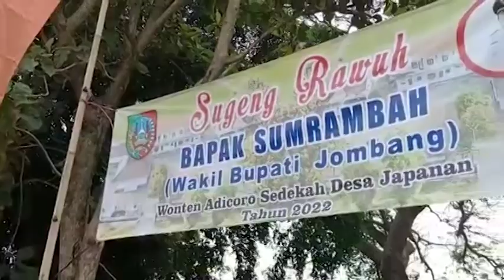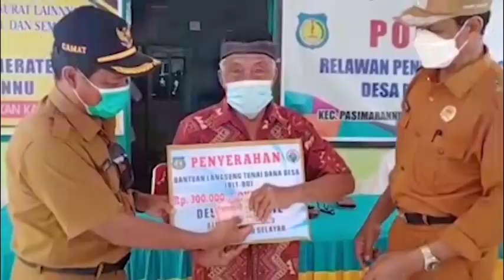Wakil Bupati Jombang Hadiri Sedekah Desa di Desa Japanan Kec Gudo, Kabupaten Jombang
Jum'at 27 Mei 2022 Pemerintah Desa Japanan Kec.Gudo,Kabupaten Jombang mengadakan acara Sedekah Desa dengan melakukan selamatan bersama seluruh warga desa Japanan.

Kepala Desa Japanan Bpk.Suwaji menuturkan acara ini di adakan sebagai Rasa syukur Masyarakat Desa Japanan atas Karunia Allah SWT atas nikmat panen yg melimpah dan terbebas dari wabah penyakit.

Pada acara ini di dahului dengan Mengarak Gunungan sampai rebutan Hasil Bumi dan di akhiri Tukar Tumpeng antar warga. Wakil Bupati Jombang Bpk.Sumrambah sangat mengapresiasi acara ini Dia juga mengikuti seremonial acara ini dari awal.